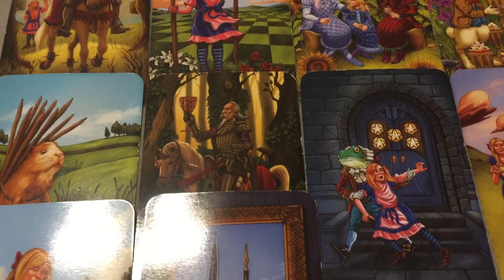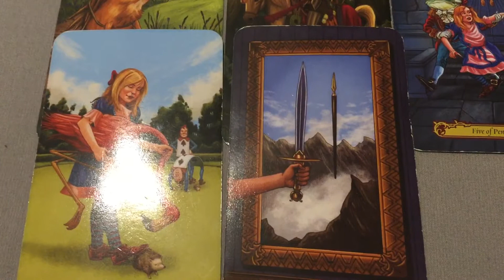Capricorn - A choice to be happy